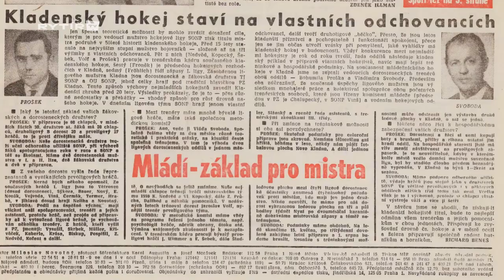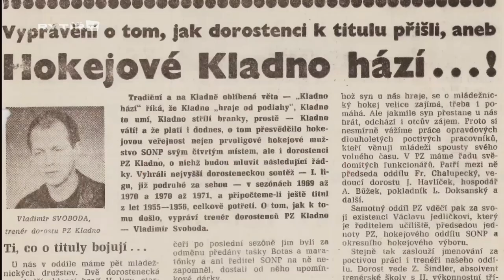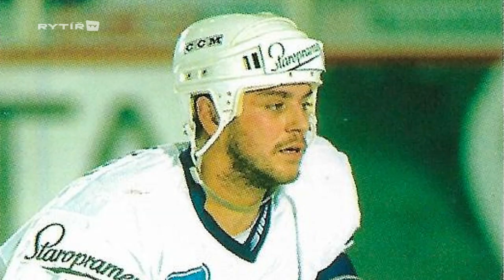Pan trenér, legenda: Vladimír Svoboda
Za dlouhá léta praxe vedl nespočet úspěšných hokejistů a založil oddíl PZ Kladno. Rozhovor k příležitosti uvedení trenéra Vladimíra Svobody do Síně slávy kladenského hokeje.